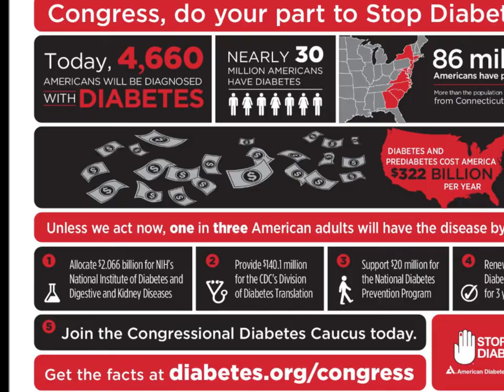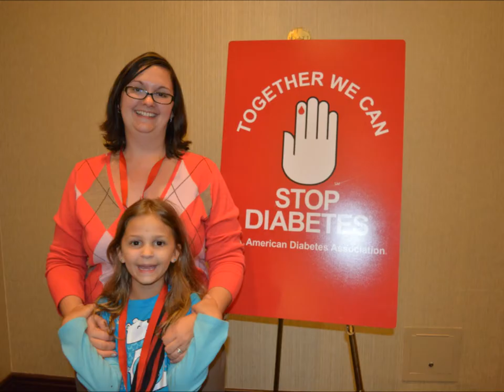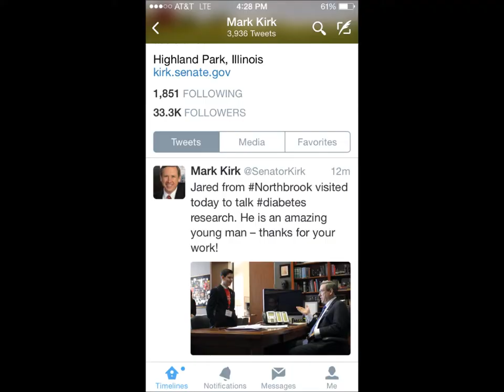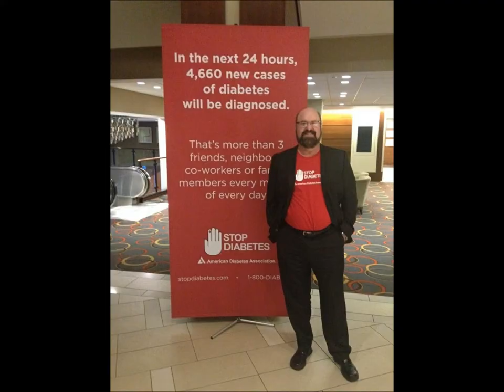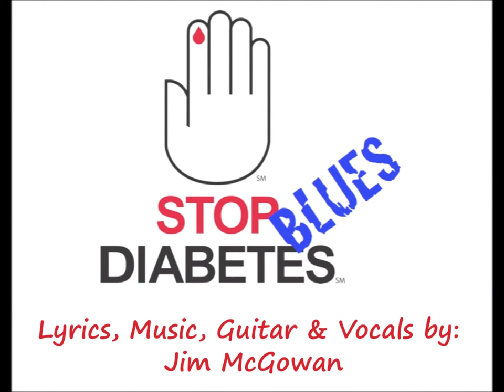Stop Diabetes Blues - 2015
American Diabetes Association, Call to Congress 2015.